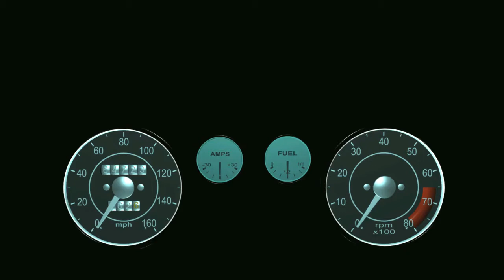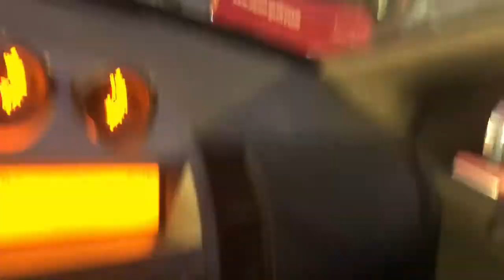Spec V Gets New Shoes!!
After almost a year, it's time for the first serious modification to the Spec V!